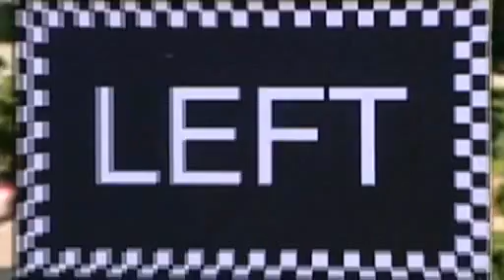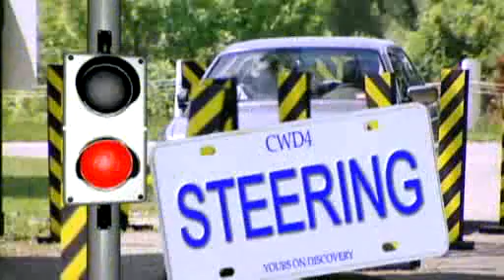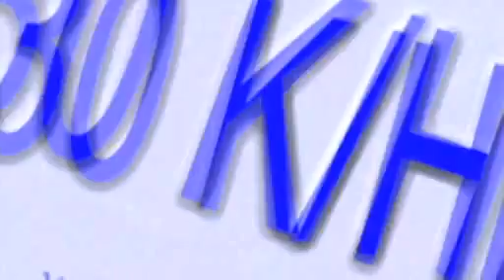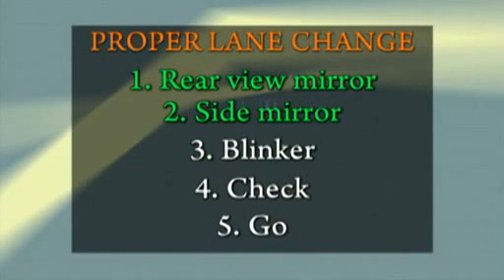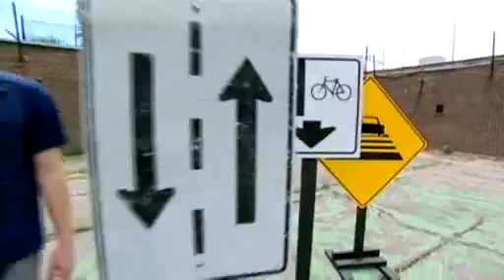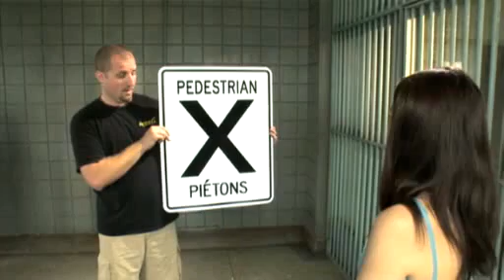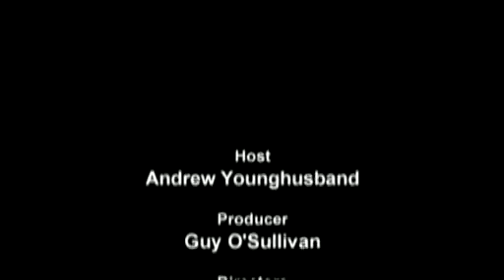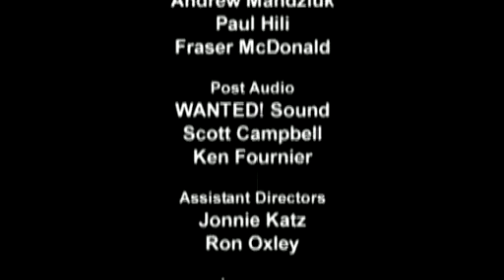CWD S04E03 - Canada's Worst Driver Season 4 Episode 3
Canada's Worst Driver is owned by the Discovery Channel and Proper Television. Please support the official release.